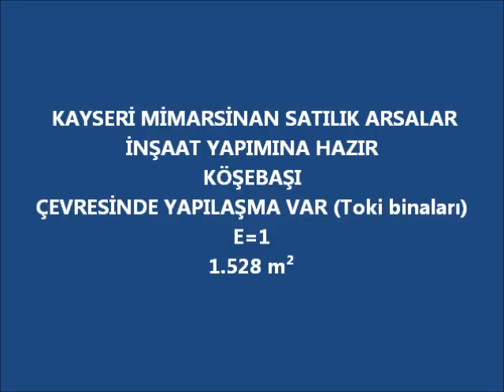Kayseri Mimarsinan Satılık Arsalar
kayseri melikgazi satılık arsa
sahibinden satılık arsa kayseri
mimarsinan bahçelievler satılık arsa
mimarsinan sahibinden satılık arsa

MİMARSİNAN TOKİ İÇERİSİNDE SATILIK ARSA
İNŞAAT YAPIMINA HAZIR
KÖŞEBAŞI
E=1
1.528 m²